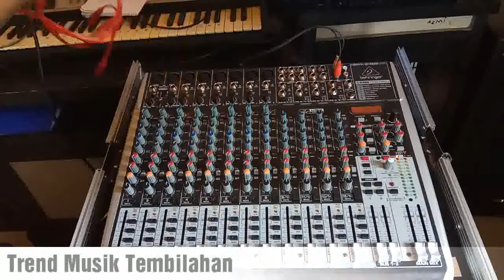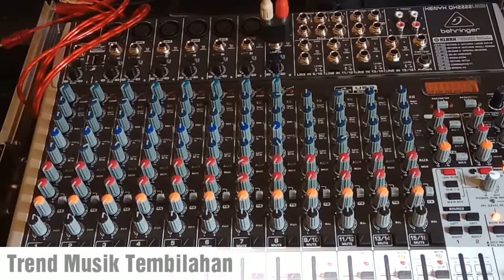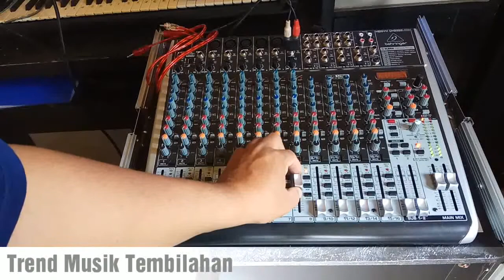REVIU INSIDE DAN KWALITAS SUARA SPEAKER PASIF ASHLEY YM400P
suaranya lumayan bagus, direkam langsung tanpa alat bantu sound card